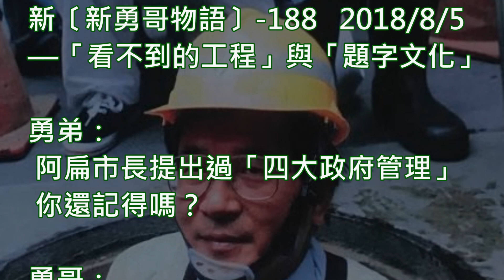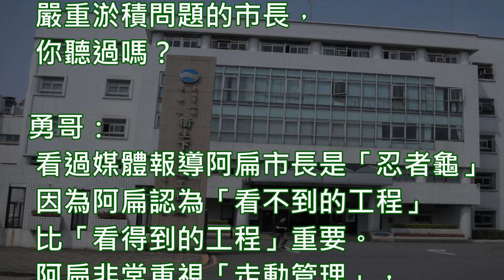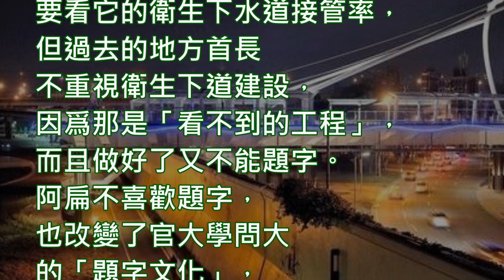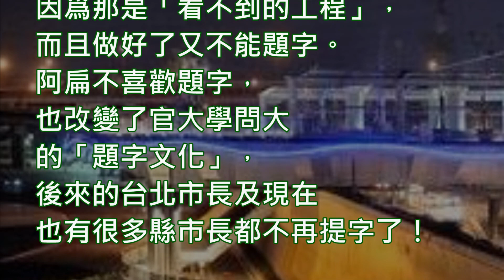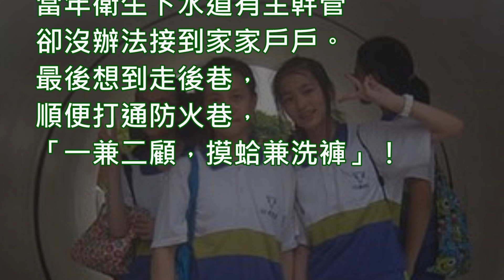陳水扁新勇哥物語188—「看不到的工程」與「題字文化」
—「看不到的工程」與「題字文化」

勇弟：阿扁市長提出過「四大政府管理」，你還記得嗎？

勇哥：當然記得，一、目標管理；二、數字管理；三、走動管理；四、危機管理。

勇弟：阿扁是第一個穿青蛙裝深入雨水下道視察嚴重淤積問題的市長，你聽過嗎？

勇哥：看過媒體報導阿扁市長是「忍者龜」。因為阿扁認為「看不到的工程」比「看得到的工程」重要。阿扁非常重視「走動管理」，台北市稍為豪大雨，市區淹水的元兇之一是排水溝清淤沒做好。阿扁親自下去看，並拿長尺加以丈量，才能真正看到淤泥有多嚴重！？

勇弟：一個城市是否進步，要看它的衛生下水道接管率，但過去的地方首長不重視衛生下道建設，因爲那是「看不到的工程」，而且做好了又不能題字。阿扁不喜歡題字，也改變了官大學問大的「題字文化」，後來的台北市長及現在也有很多縣市長都不再提字了！

勇哥：阿扁擔任市長前的台北市作爲全國首善之區，改制院轄市將近30年，衛生下水道接管率全國最高，也不過23%。阿扁宣布以每年4%幅度成長，4年下來全力貫徹終於達到40%。當然現在更高了。當年衛生下水道有主幹管卻沒辦法接到家家戶戶。最後想到走後巷，順便打通防火巷，「一兼二顧，摸蛤兼洗褲」！